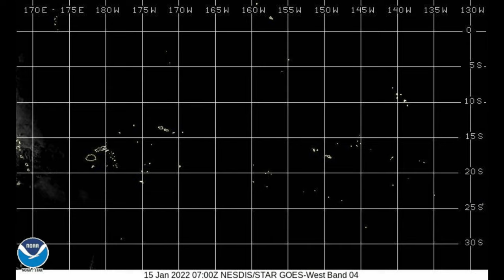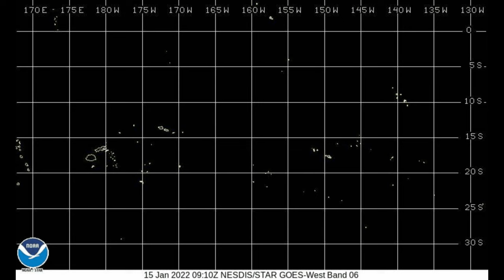Hunga Tonga - Hunga Ha'apai Eruption, January 15, 2022, Multispectral Satellite Imagery, with Audio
Audio and time-lapse video of visual and infrared imagery captured from the Himawari and GOES-17 weather satellites.  Sources

GeoColor is a multi-spectral product composed of True Color (using a simulated green component) during daytime, and an Infrared product that uses bands 7 and 13 at night. Lighted areas shown in nighttime images are derived from a compilation of JPSS VIIRS, not real-time depictions of city lights.GLM Extent Density of Lightning is the number of lightning flashes that occur within a grid cell over a given period of time.

Air Mass is used to diagnose the environment surrounding synoptic systems by enhancing temperature and moisture characteristics of air masses.

Sandwich is VIS/IR that combines the high spatial detail from visible band 3 with the temperature information of IR band 13.

Day Cloud Phase Distinction takes advantage of cloud reflectance differences between the visible and near infrared channels and temperature variances between land and clouds in the infrared to provide increased contrast between background surfaces and phases of clouds.

Nighttime Microphysics takes the difference between the 10.4 and 3.9 μm channels, adds another channel difference (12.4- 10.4 μm) as a proxy to cloud thickness and repeats the use of the 10.4 μm thermal channel to enhance areas of warm, low clouds where fog is more likely.

Fire Temperature allows the user to identify where the most intense fires are occurring and differentiate these from "cooler" fires.

Dust is able to contrast airborne dust from clouds using band differencing and the IR thermal channel. The IR band differencing allows dust storms to be observed during both daytime and at night.

Visible 0.47 µm band 1 is in the blue portion of the spectrum, useful for detecting atmospheric aerosols such as smoke and dust, daytime only.

Visible 0.64 µm band 2 is in the red portion of the spectrum is the highest resolution visible band, used primarily to monitor the evolution of clouds throughout the daylight hours.

Visible 0.86 µm band 3, 1 km resolution near-infrared.

Band 4 1.37 µm detects very thin cirrus clouds during the day. This band is centered in a strong water vapor absorption spectral region. It does not routinely sense the lower troposphere, where there is substantial water vapor, and thus provides excellent daytime sensitivity to high, very thin cirrus clouds.

Band 5, 1.6 µm, 1 km resolution, used to differentiate ice clouds and snow (relatively dark) from liquid water clouds (relatively bright), such as fog and stratus. It can also detect very hot fires both day and night.

Band 6, 2.2 µm, 2 km resolution, aerosol particle size estimation, cloud screening, hot-spot detection, and snow detection.

Band 7, 3.9 µm, 2 km resolution, fire detection, cloud particle size retrievals, and differentiating between liquid water and ice clouds. Fire hot spots will show up as relatively small dark gray to black pixels.

Band 8, 6.2 µm, 2 km resolution, upper-level tropospheric water vapor tracking, jet stream identification, hurricane track forecasting, mid-latitude storm forecasting, severe weather analysis, upper mid-level moisture estimation and turbulence detection.

Band 9, 6.9 µm, 2 km resolution, mid-level water vapor, tracking middle-tropospheric winds, identifying jet streams, forecasting hurricane track and mid-latitude storm motion, monitoring severe weather potential, estimating mid-level moisture and turbulence.

Band 10, 7.3 µm, 2 km resolution, water vapor at middle to lower portions of the atmosphere, in addition to high clouds. It can detect water vapor lower in the troposphere.

Band 11, 8.4 µm, 2 km resolution, IR longwave microphysical properties of clouds.

Band 12, 9.6 µm, day and night dynamics of the atmosphere near the tropopause with high spatial and temporal resolutions, cooler than the IR bands because of absorption by ozone.